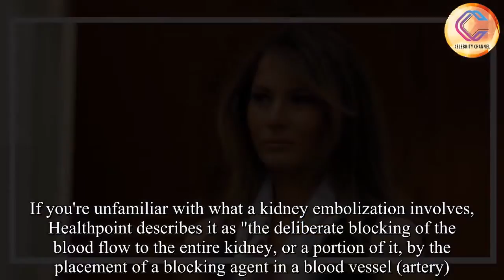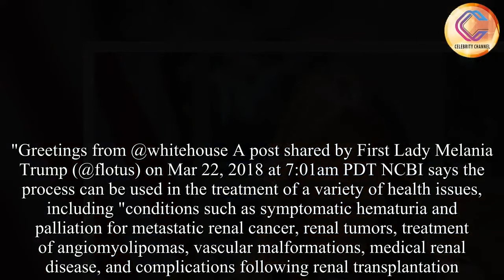First Lady Melania Trump Is Back to Work and "Doing Really Well" After Undergoing Kidney Surgery